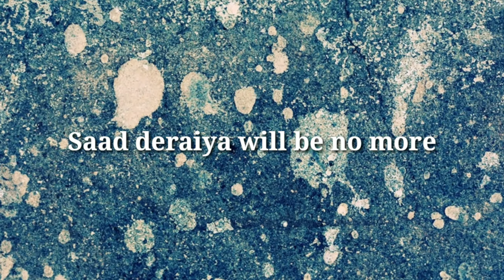Welcome to a new channel!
so yeah yeah,
it's time for a BIG change.